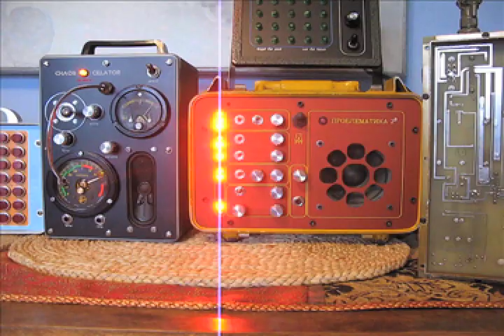SIGNAL INTERCEPT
Chaos explorer & 'PROBLEMATIKA' team up to capture subspace transmissions.